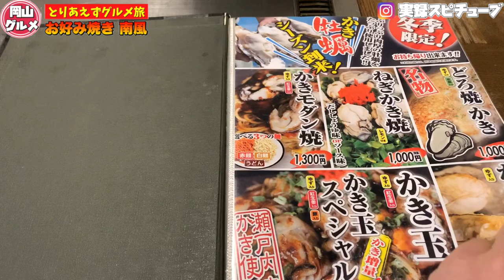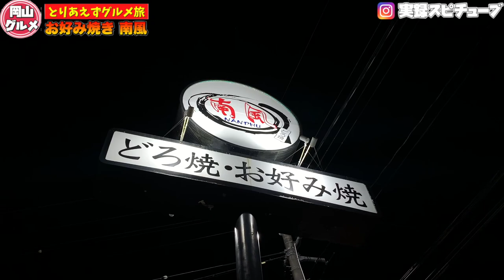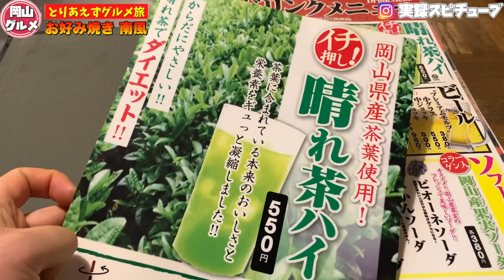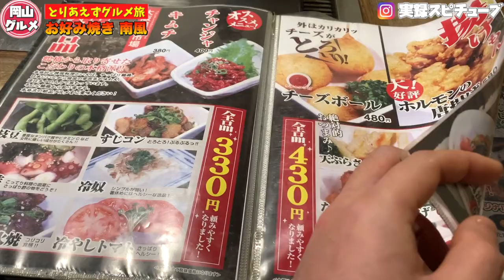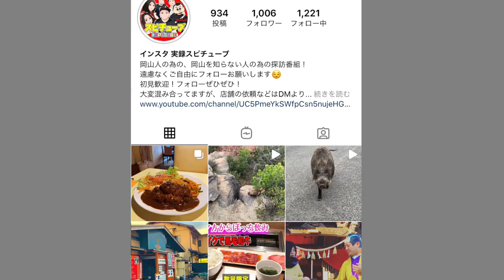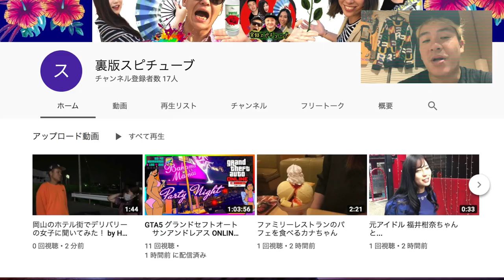岡山グルメ【 お好み焼き 南風】冬季限定の牡蠣玉とスジ玉、肉玉！お好み焼きチェーン店《鉄板》